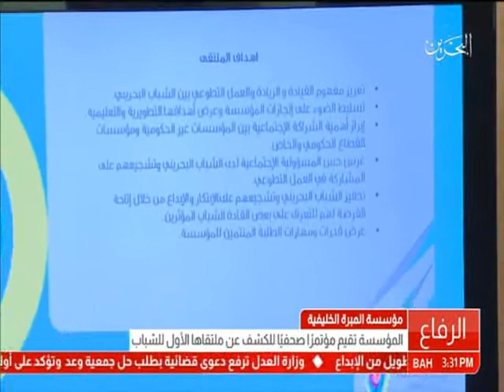البحرين: مؤسسة المبرة الخليفية تقيم مؤتمراً صحفياً للكشف عن ملتقاها الأول للشباب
المنامة في 6 مارس / بنا / عقدت مؤسسة المبرة الخليفية اليوم الاثنين مؤتمرًا صحفيًا في مقرها، للإعلان عن تفاصيل ملتقاها الأول حول أثر القيادة والريادة والتطوع في تنمية الشباب، والذي سيقام برعاية  كريمة من لدن صاحب السمو الملكي الأمير خليفة بن سلمان آل خليفة رئيس مجلس الوزراء الموقر حفظه الله ورعاه الشهر المقبل.